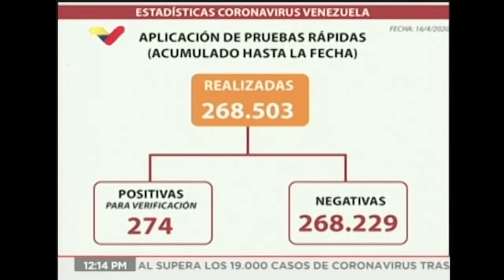La prueba de Venezuela para combatir el coronavirus plantea preguntas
Las autoridades venezolanas han dicho que el país está realizando más pruebas de coronavirus que cualquier otro país de América Latina, pero algunos médicos son escépticos.

Video por VTV y Associated Press